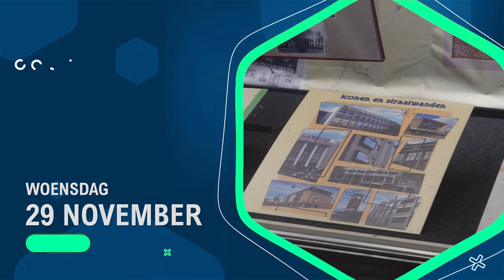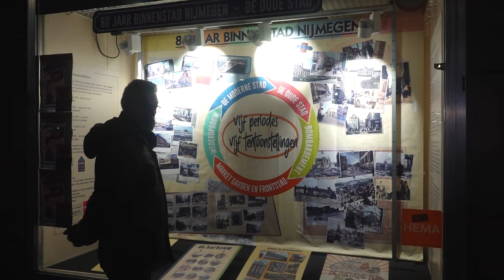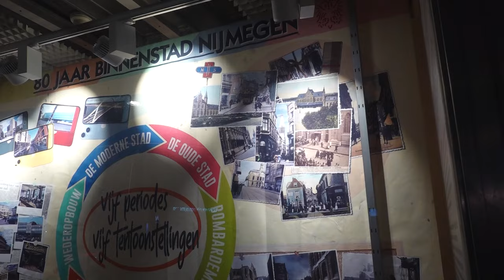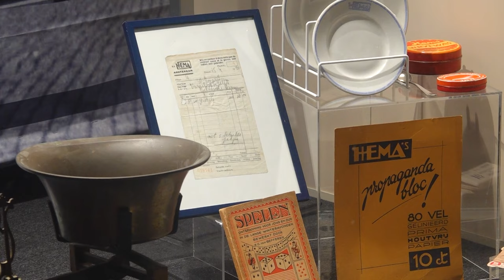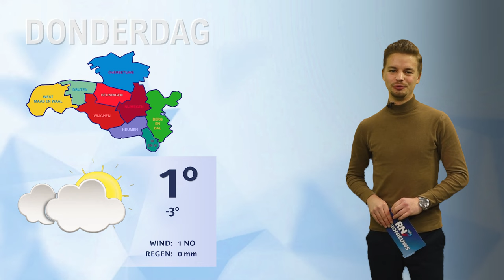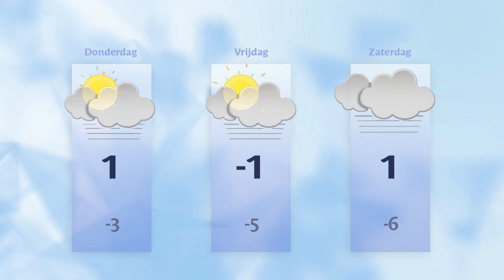Woensdag 29 november 2023 || RN7 REGIONIEUWS